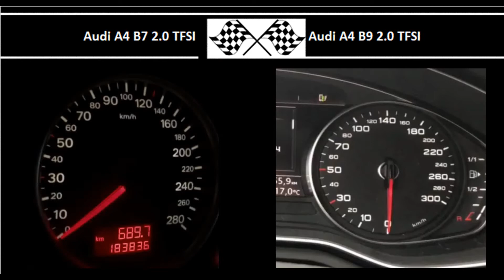Audi A4 B7 2.0 TFSI VS. Audi A4 B9 2.0 TFSI - Acceleration 0-100km/h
200HP
280Nm
0-100 in 6.2s

190HP
320Nm
0-100 in 7.5s